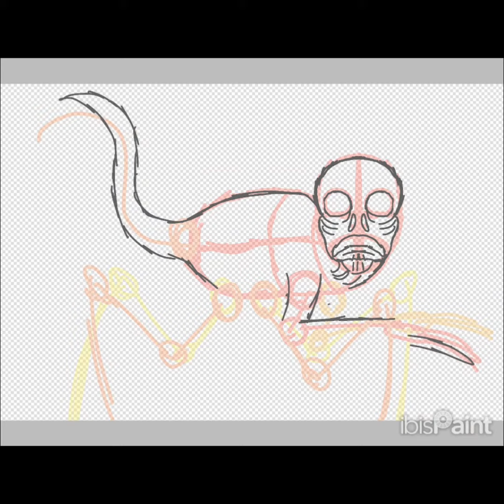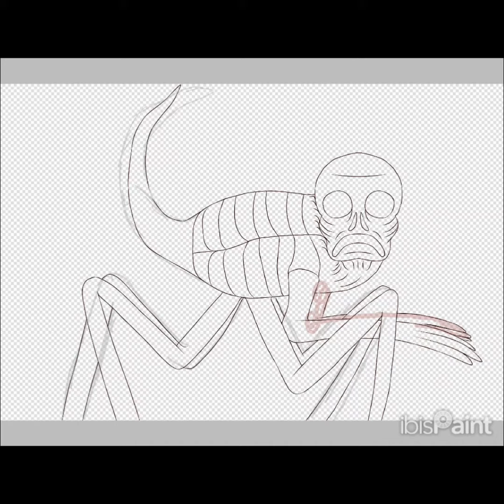Run (Nes Godzilla Creepypasta Fanart) (Speedpaint 5)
I love this Creepypasta more than I should.